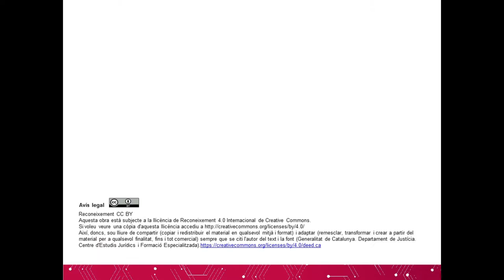1. La violència masclista i vicària en el Codi civil de Catalunya. Últimes novetats legislatives.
Cicle de seminaris web en Dret civil català

1. La violència masclista i vicària en el Codi civil de Catalunya. Últimes novetats legislatives.

Mª del Carmen Gete-Alonso, Catedràtica de Dret Civil de la Universitat Autònoma de Barcelona. Presidenta de la Secció de Persona i Família de la Comissió de Codificació de Catalunya.
Judith Solé, Catedràtica de Dret Civil de la Universitat Autònoma de Barcelona. Membre de la Secció de Persona i Família de la Comissió de Codificació de Catalunya.

Presentació:

Laura Martínez Portell. Directora del Centre d'Estudis Jurídics i Formació Especialitzada.

Joan Ramón Casals Mata. Director general de Dret, Entitats Jurídiques i Mediació.